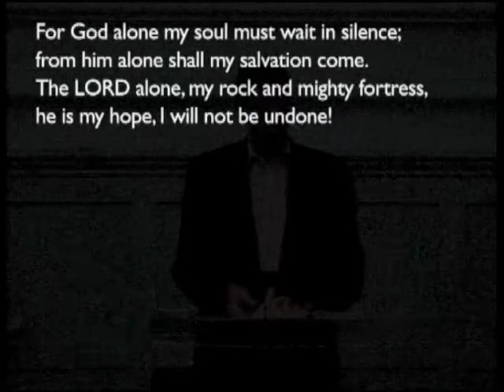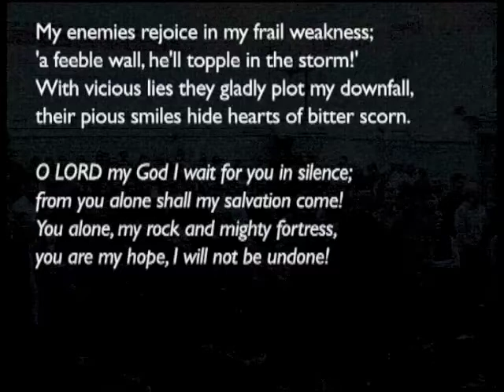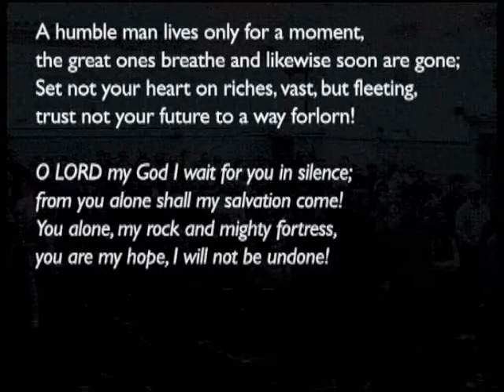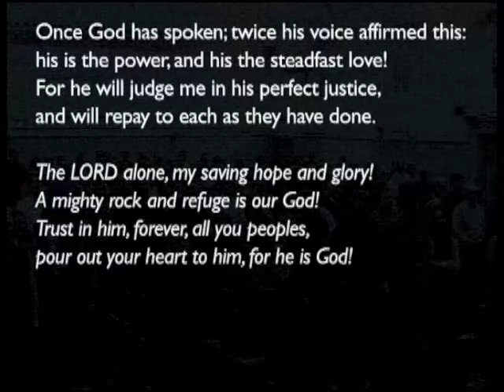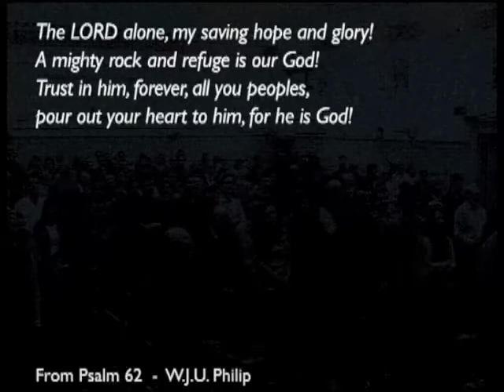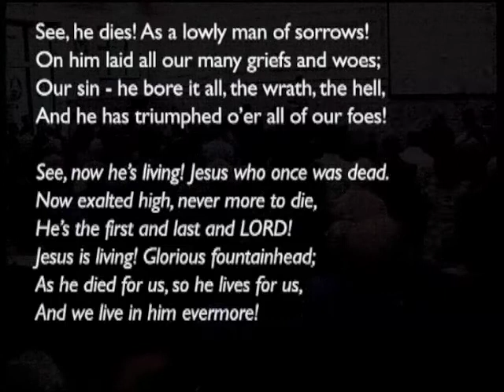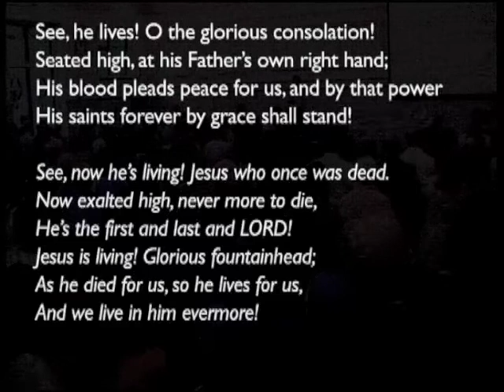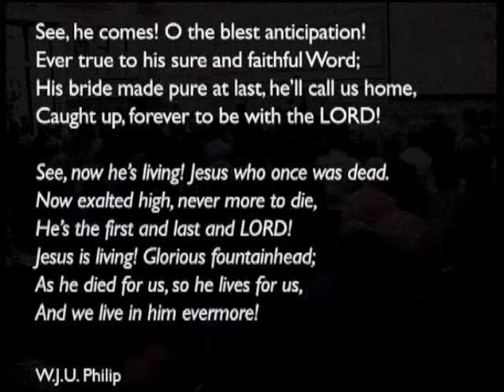150607pm - Amos 8: 1-14